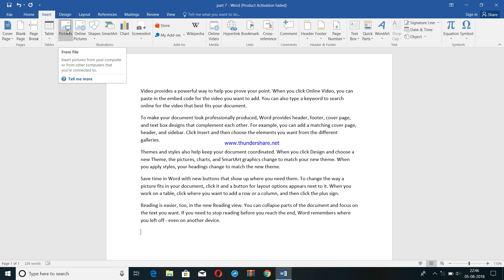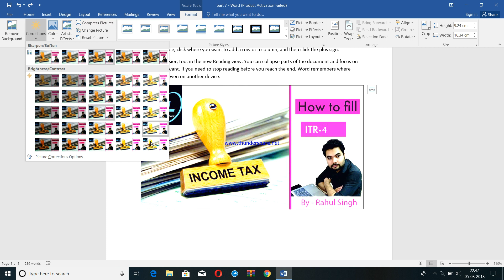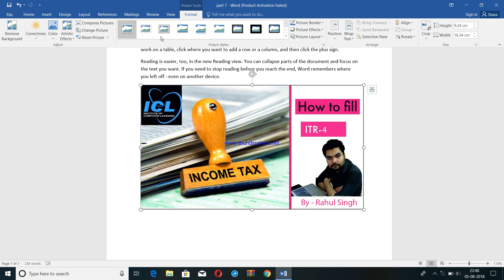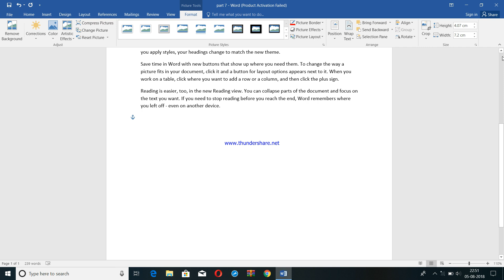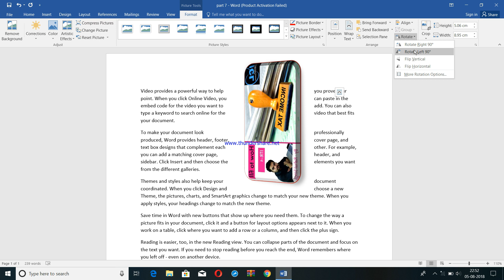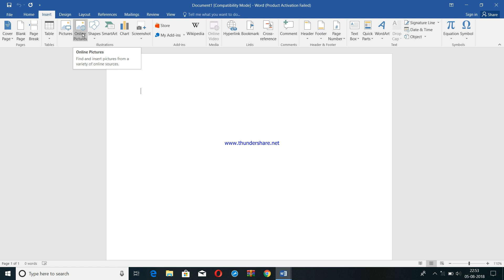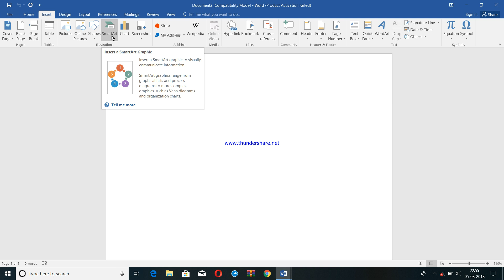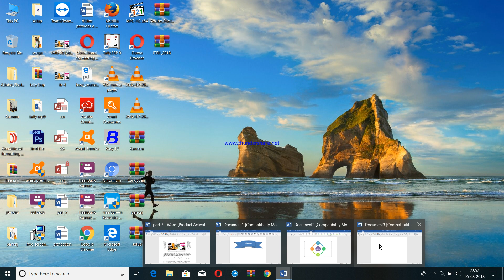Microsoft Word 2016 - Full Tutorial for Beginners(part 7)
IN THIS VIDEO YOU LEARN MICROSOFT WORD IN A EASY WAY.
M.S.WORD KI IS VIDEO M AAP SIKH PAYENGEY KI INSERT RIBBEN TAB KA USE KAISEY KIYA JAYE.